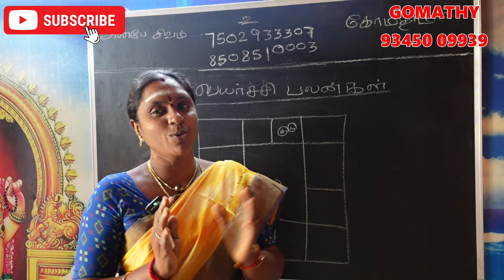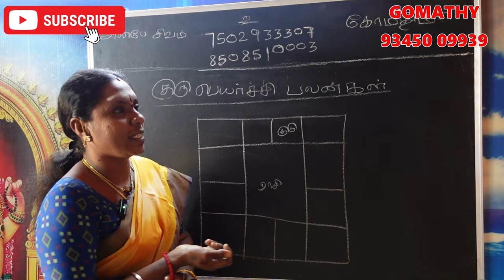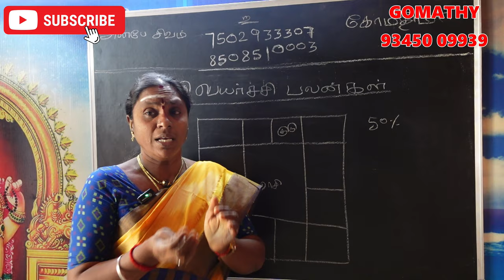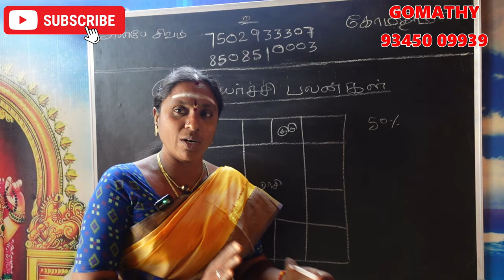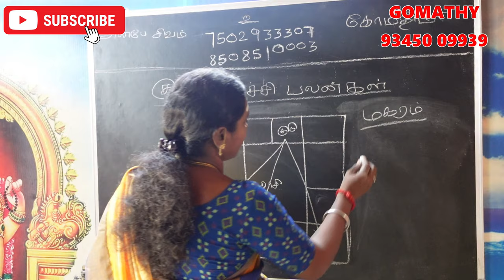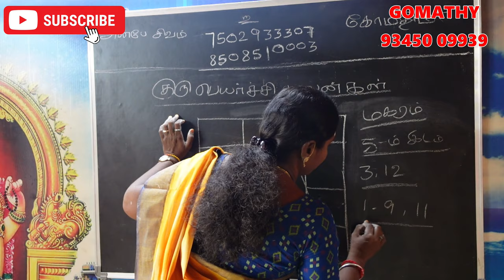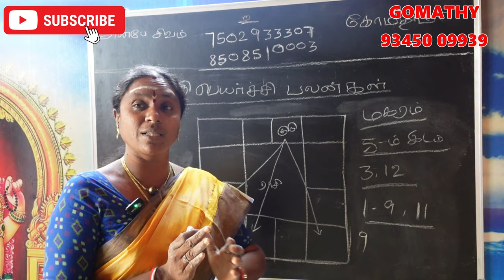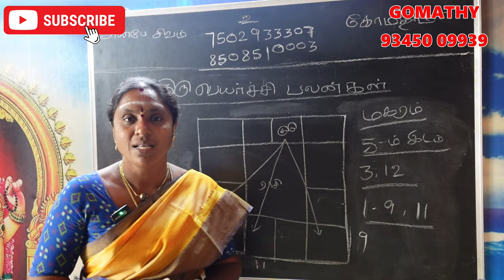magaram rasi guru peyarchi 2024 | மகரம் குரு பெயர்ச்சி பலன்கள் 2024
𝗚𝘂𝗿𝘂 𝗣𝗲𝘆𝗮𝗿𝗰𝗵𝗶 𝗣𝗮𝗹𝗮𝗻𝗴𝗮𝗹 𝟮𝟬𝟮𝟰-𝟮𝟬𝟮𝟱 | குரு பெயர்ச்சி பலன்கள் | magaram 𝗥𝗮𝘀𝗶

Guru Peyarchi 2024 To 2025 Tamil | மகரம் குரு பெயர்ச்சி பலன்கள் 2024

magaram rasi guru peyarchi 2024 | மகரம் குரு பெயர்ச்சி பலன்கள் 2024 | magaram 𝗥𝗮𝘀𝗶